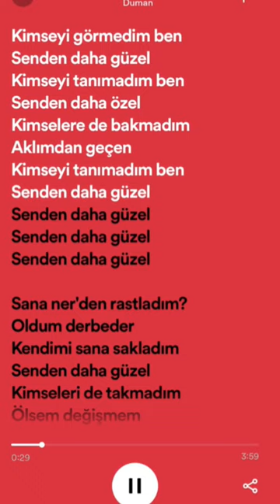duman-senden daha güzel#fypシ keşfet keşfetbeniöneçıkar duman (istek alıyorum):)